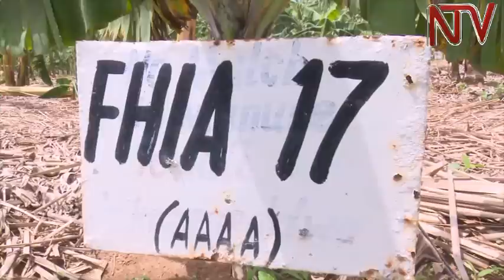Lunda, Lima, Gaggawala: E Mbarara basobodde okuvuunuka ebizibu ebigobye abalala mu kulima amatooke.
Mu kawefube waffe ow’okwongera okutunulira kiki ekiyinza okukolebwa okutumbula ennima y’ebitooke mu ggwanga, katutunulire abalimu mu kitundu kye Mbarara  gyebasobodde okuvuunuka ebizibu ebigobye abalala mu kulima amatooke.

Twagedde ne Moses Mwebaze nga mulimi w’amattooke